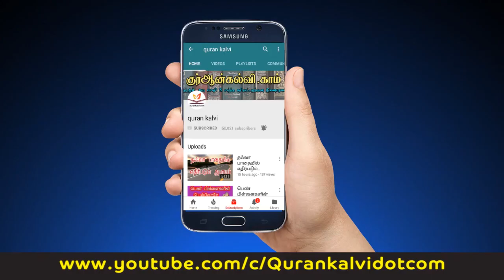ஸதகாவில் மிகச் சிறந்தது எது? | The Best Sadaqah (Charity)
ஸதகாவில் மிகச் சிறந்தது எது?

மௌலவி அஸ்ஹர் யூசூஃப் ஸீலானி